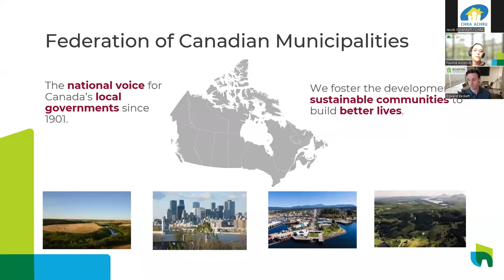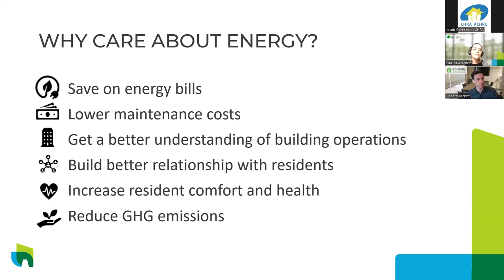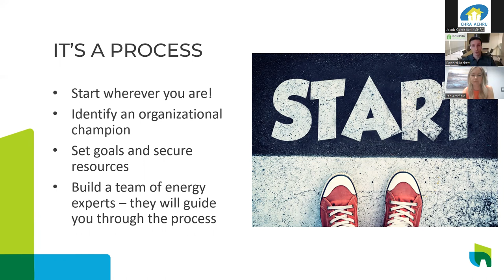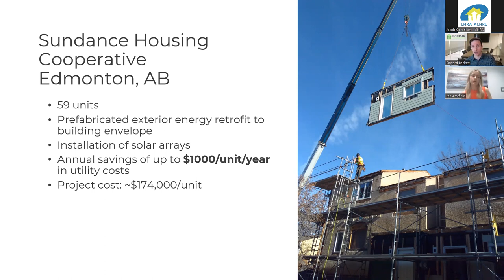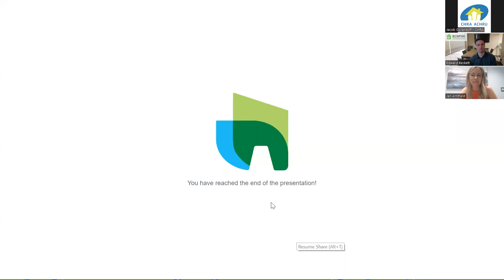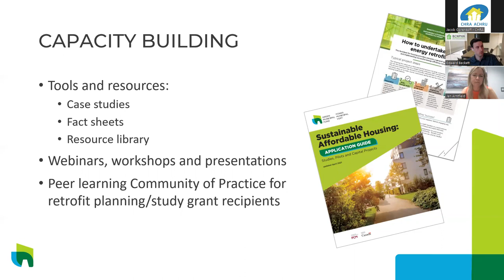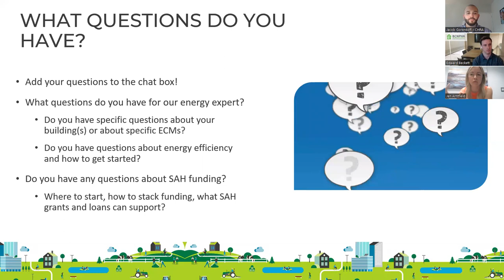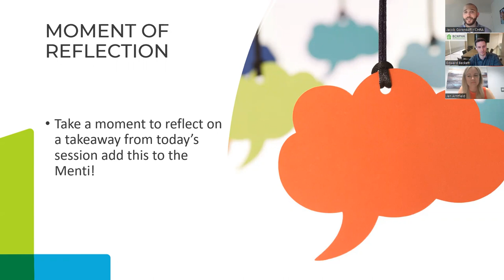CHRA Webinar (2022): Previewing FCM’s new energy efficiency guide for affordable housing providers